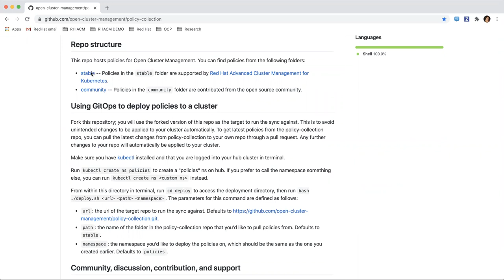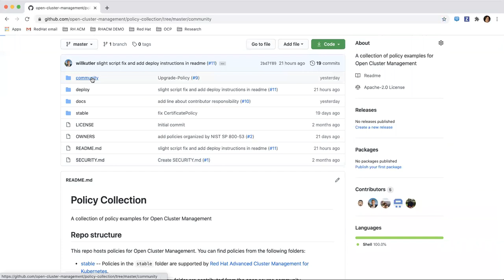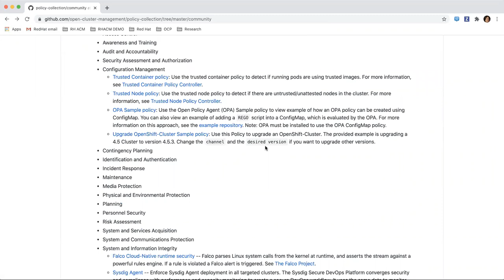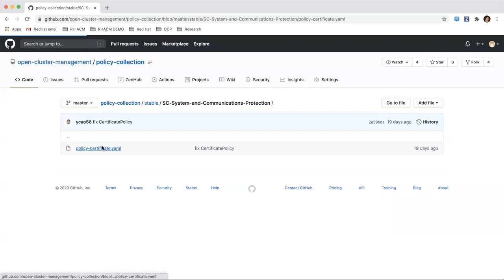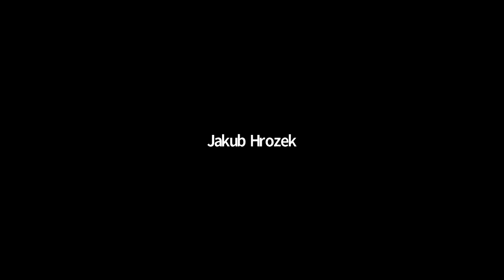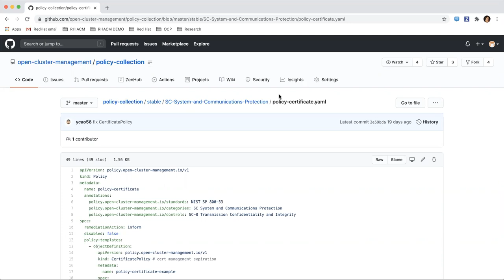Kubernetes Policy WG : CNCF Security SIG Policy Team Meeting 2020-08-05